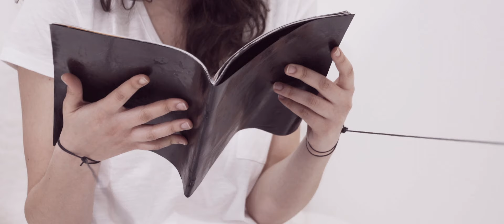Cri + Sara Fou - Il vizio - Cri + Sara Fou